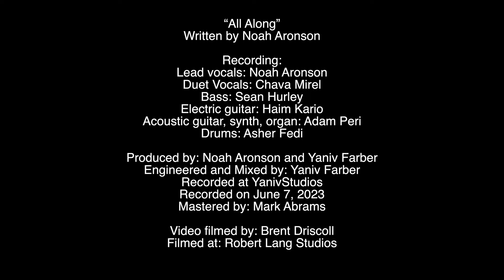All Along by Noah Aronson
“All Along”
Written by Noah Aronson

Recording:
Lead vocals: Noah Aronson
Duet Vocals: Chava Mirel
Bass: Sean Hurley
Electric guitar: Haim Kario
Acoustic guitar, synth, organ: Adam Peri
Drums: Asher Fedi

Produced by: Noah Aronson and Yaniv Farber
Engineered and Mixed by: Yaniv Farber
Recorded at YanivStudios
Recorded on June 7, 2023
Mastered by: Mark Abrams

Video filmed by: Brent Driscoll
Filmed at: Robert Lang Studios